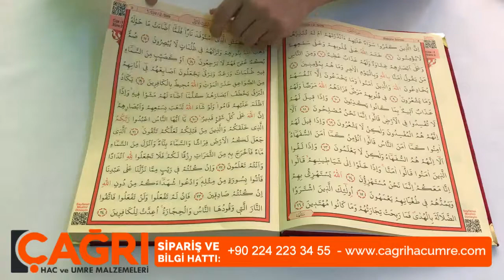Kadife Kaplı Kuranı Kerim Cami Boy | Çağrı Hac ve Umre Malzemeleri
Cami Boy Kadife Kuran :
Bilgisayar Hatlı Olan Kuranı Kerimin Özel Okunabilme Özelliği Vardır.
İçerisinde Barkod Sistemi Vardır.